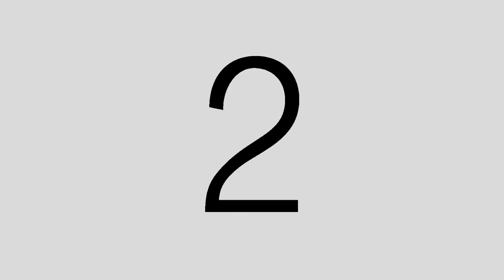[FASHION SHOW] LA FAMILLE KAZZ AWARDS 2019 | VDO BY POPPORY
Poppory Kids
ช่องรวมแฟชั่นโชว์เด็กๆ จากแบรนด์ต่างๆ